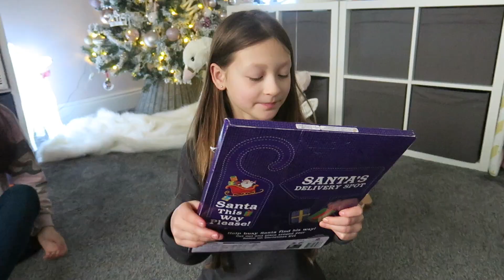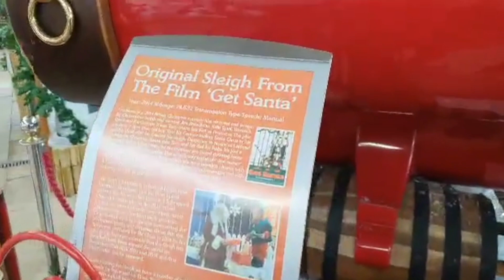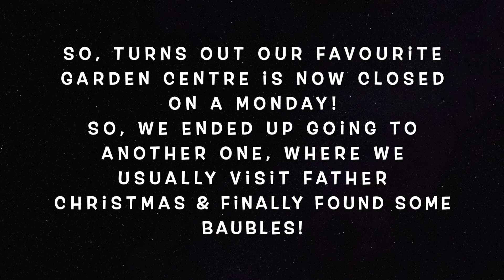A Christmas Tradition | 14th December | Vlogmas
14th December - sharing one of our favourite christmas traditions with you all 🥰🎄🎅

My name is Michaela, I am married & a mum of four beautiful girlies!
I post videos on motherhood, lifestyle, our ordinary life, family vlogs, travel & much more!

Love, Michaela B xo